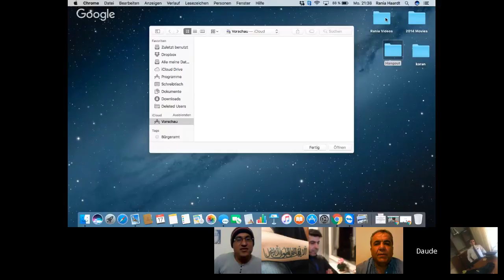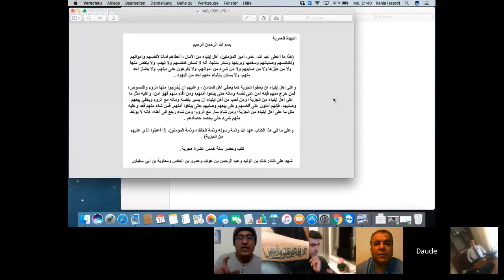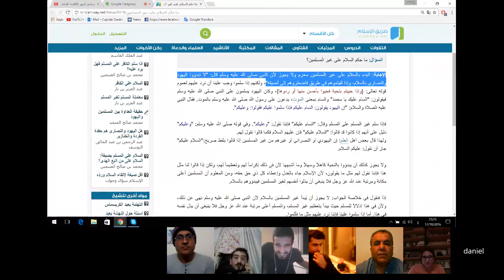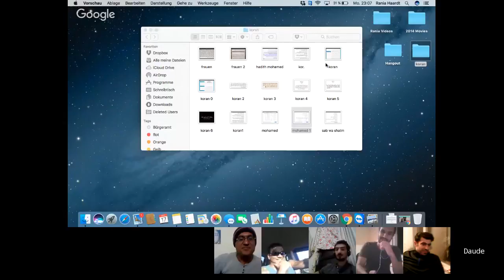برنامج الجهر بالالحاد الحلقة 218 حوار مفتوح حول العهدة العمرية